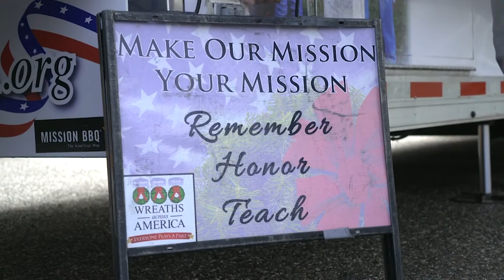Cobb Veterans Memorial Foundation, Wreaths Across America & 2021 Commissioner's Trophy Exhibit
The Wreaths Across America Mobile Education Exhibit is a unique, interactive “museum on wheels” that is traveling across the United States on a mission to bring America’s military service members and local communities together, while honoring our veterans and teaching patriotism.

The Exhibit represents the TEACH pillar of the Wreaths Across America mission, sharing information about the veterans and those who serve our country, and how everyone can play a part in remembering and honoring them.

As an added bonus to the other two outstanding exhibits, the Commissioner’s Trophy for the 2021 World Series, won by the Atlanta Braves, will be on display from 9:00 a.m. to 1:00 p.m.  Although, this stop is not part of the official World Series Trophy Tour, Atlanta Braves fans can capitalize on this chance to take their photo with the trophy, like below, but no touching or picking it up. Don’t miss this rare opportunity to experience the Atlanta Braves team’s big win up close!

Wreaths Across America and the Cobb Veterans Memorial Foundation are on a shared mission to bring America’s military service members and local communities together, starting right here in Cobb County.

Join us to remember the past, honor our veterans and learn about how we can build a brighter future together. We hope to see you there!